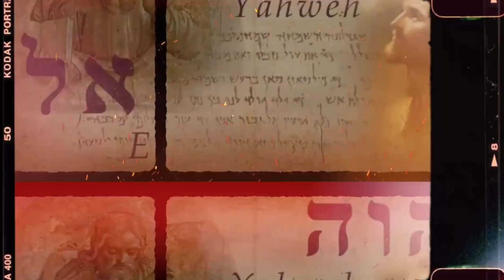Team Godsway | gumagambala sa babae huli kay San Gabriel